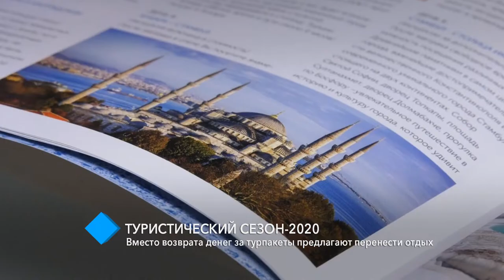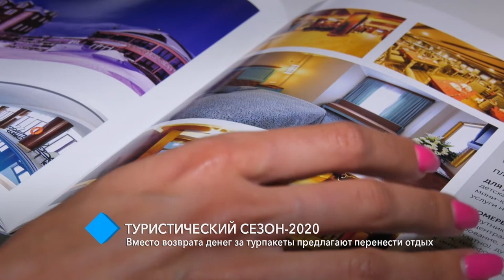Туристический сезон-2020: вместо возврата денег за турпакеты предлагают перенести отдых